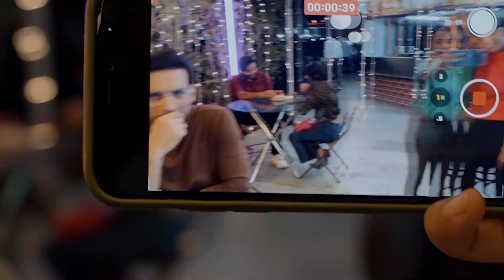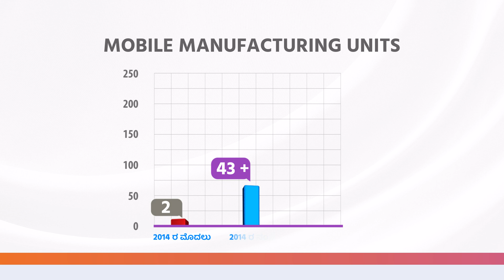MYGOV (Kannada)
ಮೋದಿ ಸರ್ಕಾರವು ಎಲೆಕ್ಟ್ರಾನಿಕ್ಸ್ ಕ್ರಾಂತಿಯ ಮೂಲಕ ಭಾರತದ ಬೆಳವಣಿಗೆಯನ್ನು ಪ್ರಚೋದಿಸಿದೆ, ದೇಶವನ್ನು ಮೊಬೈಲ್ ಫೋನ್ ಆಮದುದಾರರಿಂದ ವಿಶ್ವದ ಎರಡನೇ ಅತಿದೊಡ್ಡ ಮೊಬೈಲ್ ಫೋನ್ ಉತ್ಪಾದಕರಾಗಿ ರೂಪಾಂತರಗೊಳಿಸಿದೆ. ಇದು ಯುವಕರಿಗೆ ಹಲವಾರು ಉದ್ಯೋಗಾವಕಾಶಗಳನ್ನು ಸೃಷ್ಟಿಸಿದೆ ಮತ್ತು ಪ್ರತಿ ಹಂತದಲ್ಲೂ ರಾಷ್ಟ್ರದ ಏಳಿಗೆಗೆ ಕೊಡುಗೆ ನೀಡಿದೆ.